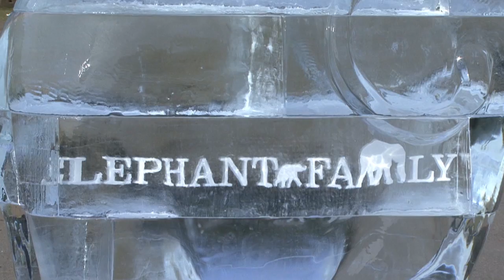Elephant Parade London 2010